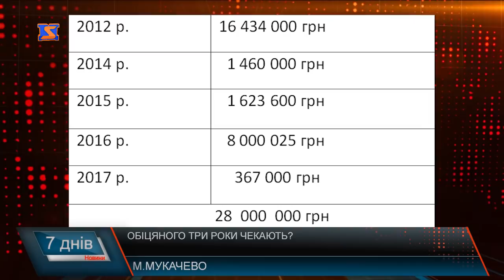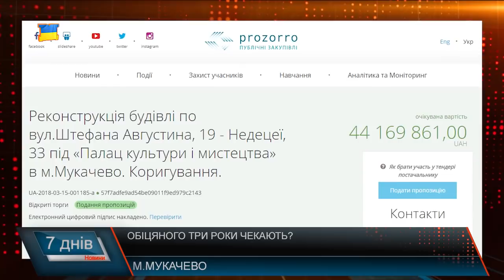Ще 44 мільйони на реконстукцію Палацу Культури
Кошти платників податків, культури та дозвілля - ці питання об’єднала реконструкція будинку чи то пак палацу культури, якого в Мукачеві нема вже кілька років. Чи не щороку на його реконструкцію виділяють чималі суми, які в останні роки – просто захмарні. На подальші роки на його реконструкцію передбачено: увага! ще 44 мільйони гривень. Зокрема, у бюджеті міста на цей рік на ці потреби заплановано витратити близько 31 мільйона , ще близько 13 мільйонів – у інші роки. Суми захмарні, чи не так? Куди там скромному ЦНАПУ за 33 мільйони? Хто ж буде тим щасливчиком, який проводитиме реконструкцію, наразі не відомо: триває прозорий конкурс.